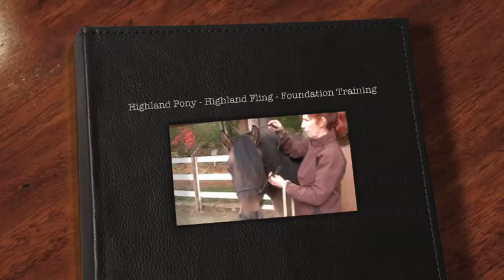Highland Fling - Foundation Training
4 year old Highland Fling - foundation training with Sandy Lang mid July - mid Oct. - 2015